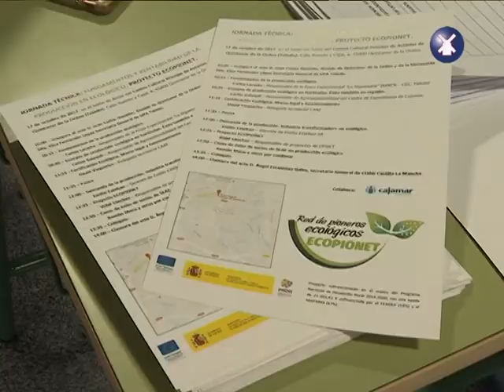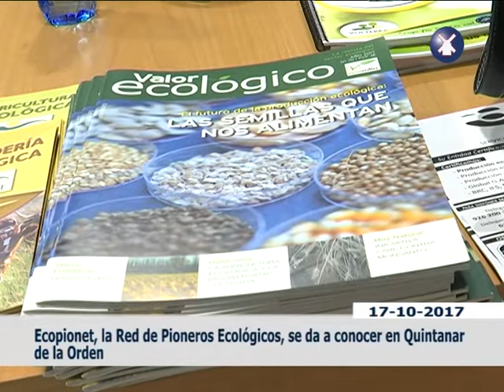CHARLA AGRICULTURA ECOLÓGICA, ECOPIONET